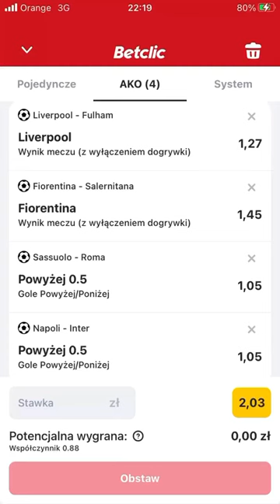Typ po analizie na jutro